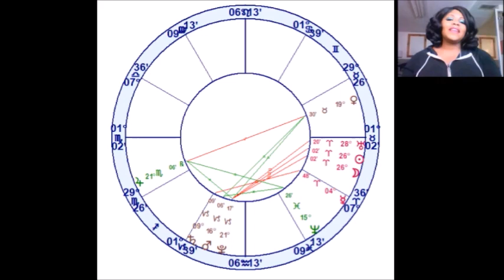NEW MOON IN ARIES APRIL 15, 2018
ONE ON ONE ASTROLOGY LEARNING (3 MONTHS $600)- ONLY 2 SPOTS AVAILABLE- (STARTS AGAIN IN April 2018)